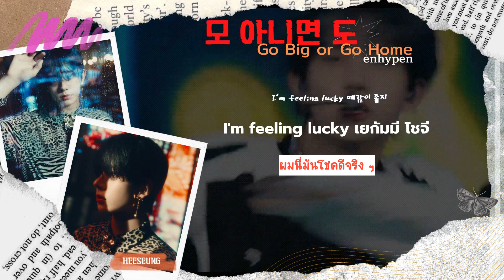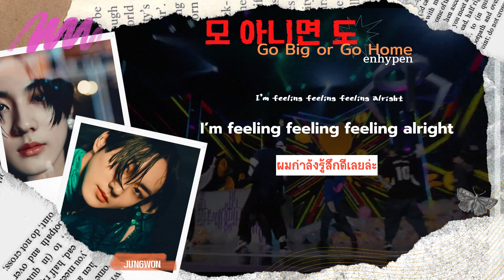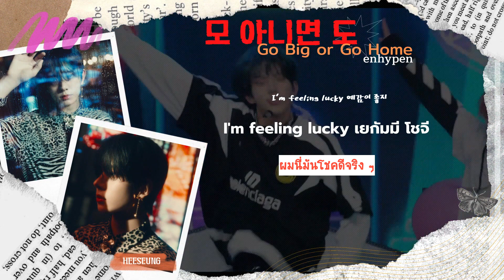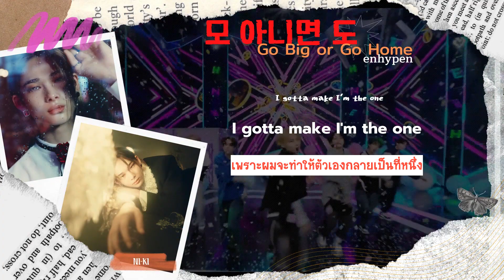[KARAOKE/THAISUB] ENHYPEN (엔하이픈) - Go Big or Go Home (모 아니면 도)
* 모 (โม) เป็นแต้มเวลาเล่นเกมยุทโนรี (윶놀이) เป็นเกมพื้นบ้านของเกาหลีโดยการโยนไม้ หากออกด้านที่โค้งทั้งสี่อัน จะได้ 5 คะแนน ซึ่งเป็นคะแนนที่สูงที่สุด

ส่วน 도 (โด) จะเป็นแต้มที่ต่ำที่สุดในเกมยุทโนรี คือ เมื่ออกด้านเรียบหนึ่งอัน และอีกสามอันที่เหลือเป็นด้านโค้ง จะได้1คะแนนค่ะ

모 아니면 도 และ Go big or Go home เป็นสำนวนประมาณว่าให้ทำให้เต็มที่ที่สุดหรือไม่ก็กลับบ้านไปเลย

แบ่งท่อนร้อง เนื้อร้องหรือคำแปลผิดพลาดประการใดต้องขอโทษด้วยนะคะ

Korean lyrics : melon
Thai translations : diva thaisub
Thai lyrics : diva thaisub